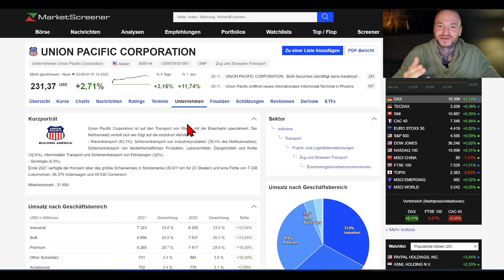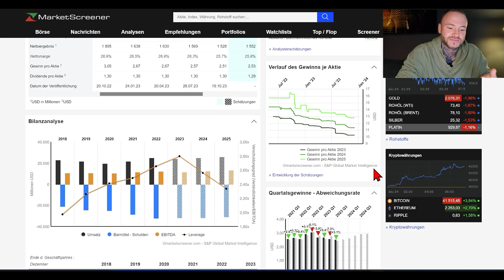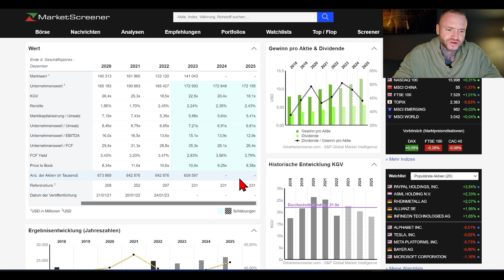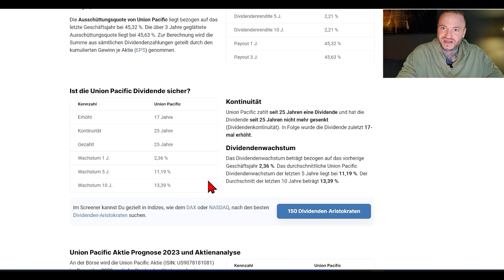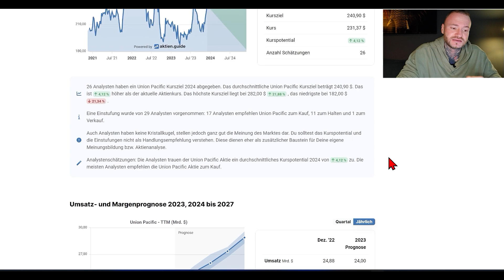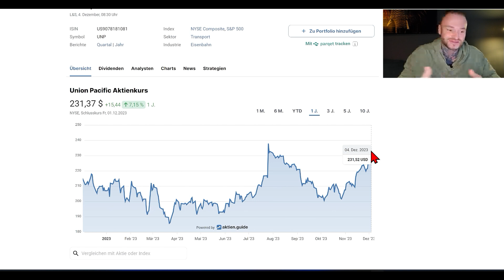Warum habe ich diese Aktie gekauft?